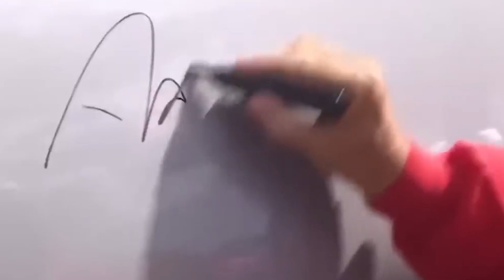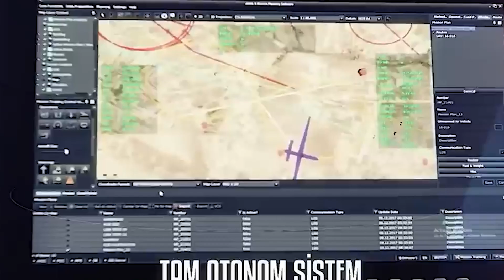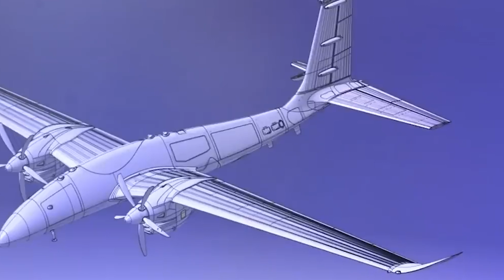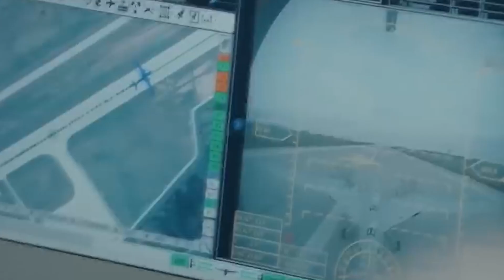بعد أذربيجان وأوكرانيا.. لماذا تشتري الدول الإفريقية طائرات بيرقدار التركية؟